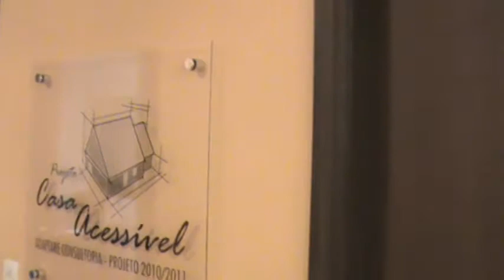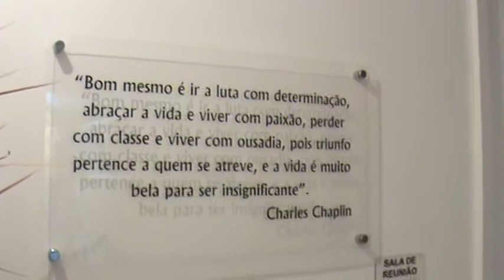Um ambiente de trabalho e sua filosofia